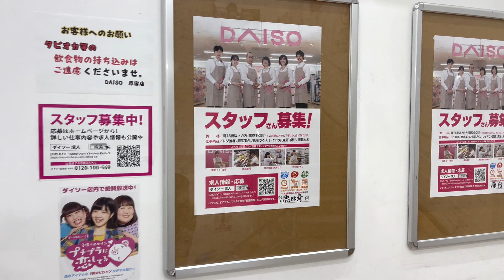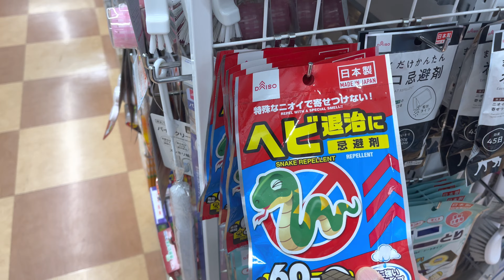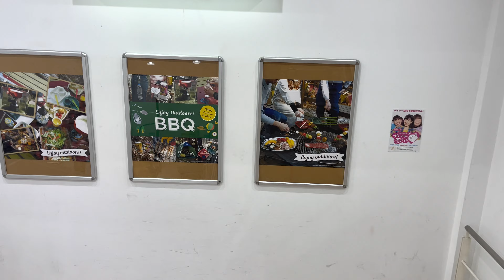🛍️💴 LET'S VISIT A ¥100 SHOP IN JAPAN | Daiso Store In Harajuku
Did you hear about the ¥100 shops in Japan? It's basically shops where almost everything cost ¥100 (~1$). They are super popular among locals but they can also be useful for tourists. Indeed, you can find here cute souvenirs, snacks ans so many things.

One of the most popular ¥100 shop brand is Daiso and in this video, we visit the Daiso of Harajuku, located in Takeshita street. This one in particular has a wide variety of products that you will love for sure.

Please add a like and follow this channel for more videos in Japan!